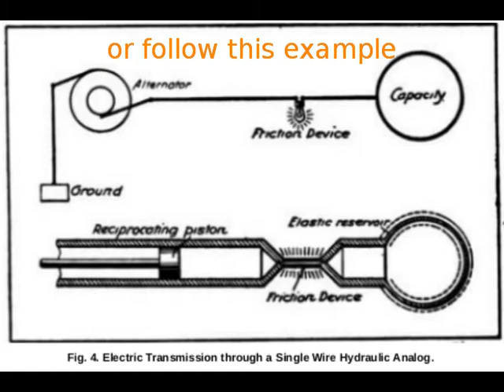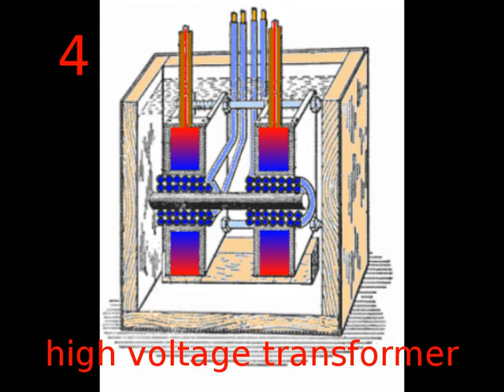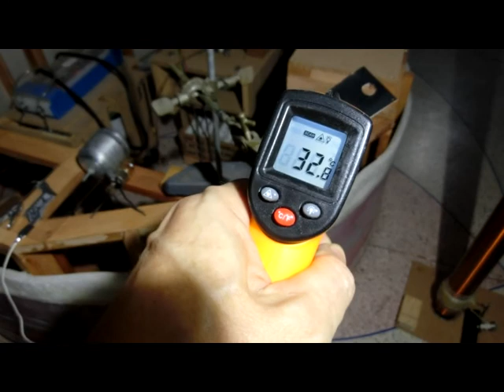Tesla Copies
Some experiments that Tesla once did, and one that he could not do.